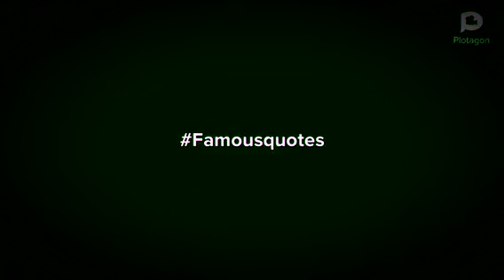Plotagon famous quotes, but it’s random